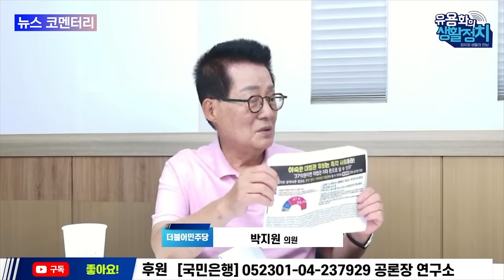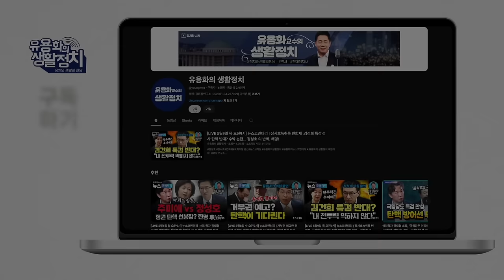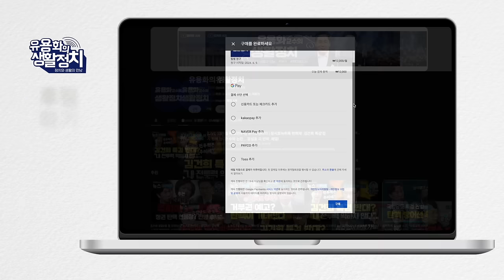김대중 사저 매각의 진실은 “ 측근들 모두가 죄인이다” [박지원 의원]